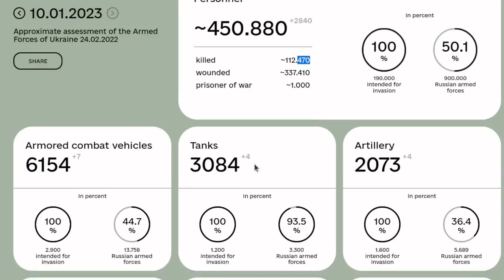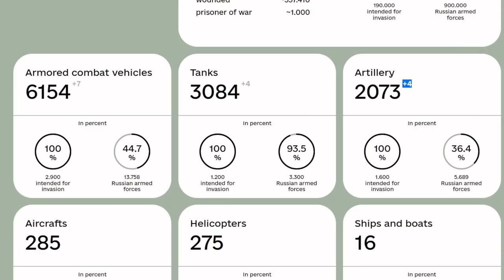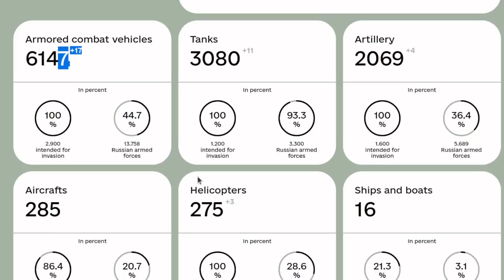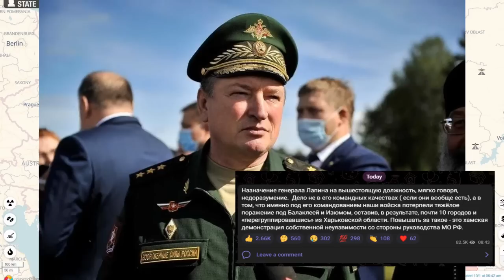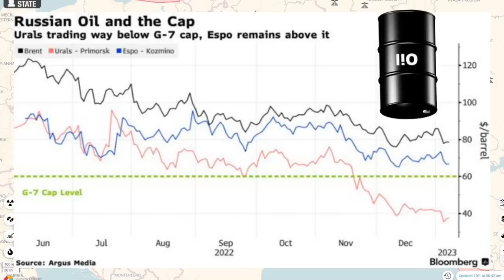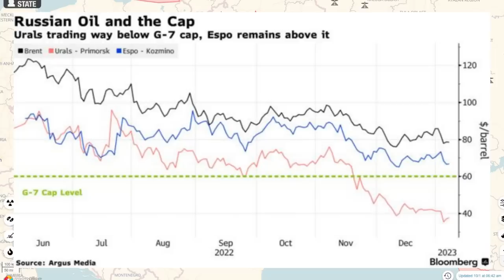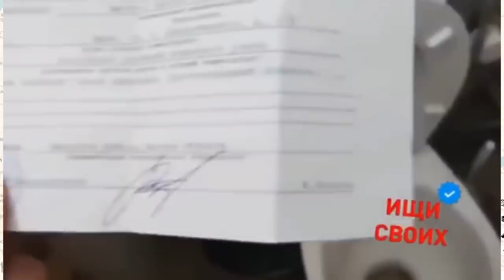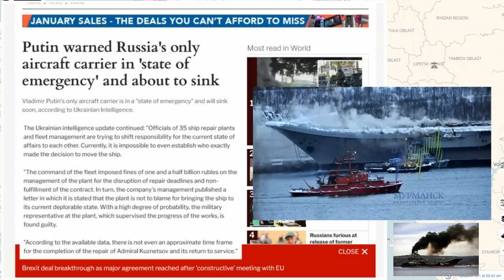Day 321: Ukraïnian Map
10th January 2023. Now standing at approximately 112,470(+710) Military Personnel losses for Russia as of January 10th.

A down to earth and simplified look at the day-by-day happenings on the ground in Ukraine. Including news, military personnel losses for Russia, aided by imagery - for Day 321.

I am in desperate need of an upgrade to better computer 💻 and microphone🎙PRO-equipment: so I'd put any received support to fantastic use!

Further information:
I do not condone vioIence, please note instead that I do support a countries right to protect and defend its own sovereignty, the right to exist, and maintain its freedom and way of life.

Peace Out.

Juzzie: Military Supply Chain and Logistics Specialist. Technologist. Part-Ukrainian. All Love.